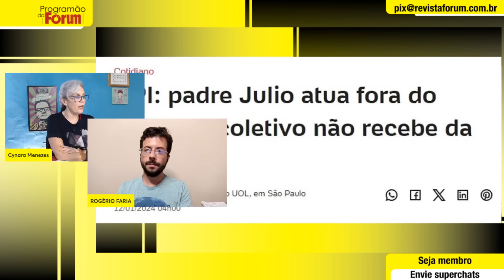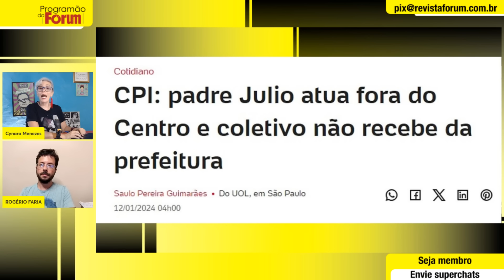Entrevista com Rogério Faria, roteirista de "Pobrefobia", sobre o trabalho do padre Julio Lancelotti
0:00 - "Rubinho Nunes quer utilizar padre Júlio como escada para se promover"